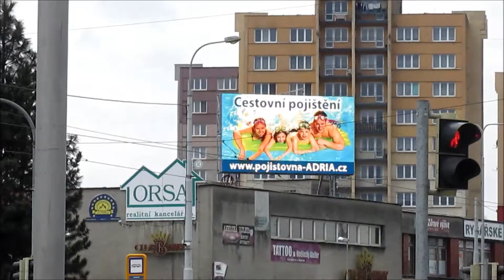AW 8 4 2015 O Zábřeh